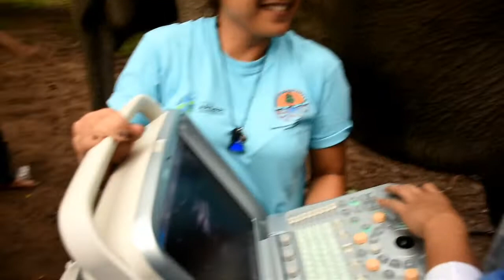Dokter Hewan Sedang melakukan USG Gajah untuk memastikan Gajah Jinak ini Hamil atau tidak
Gajah di USG oleh BBKSDA Riau bersama Yayasan ARSARI